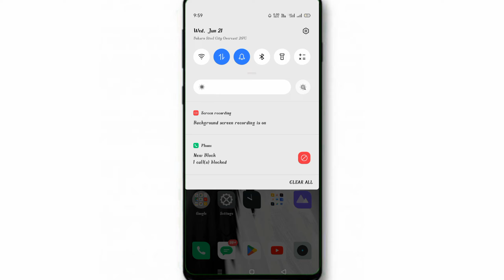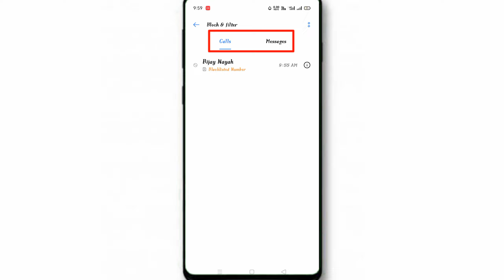नंबर ब्लॉक करने के बाद कॉल ओर मैसेज कैसे देखे ? || Realme 3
✔️Follow me -